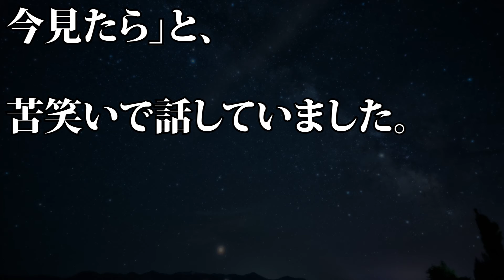【スッキリ】中条あやみ 新人時代のオーディションでの“苦い思い出”を明かす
【動画説明】
11月4日、日本テレビ系『スッキリ』に中条あやみが出演した。